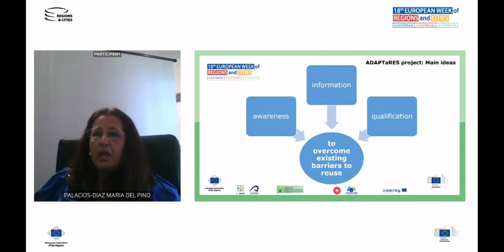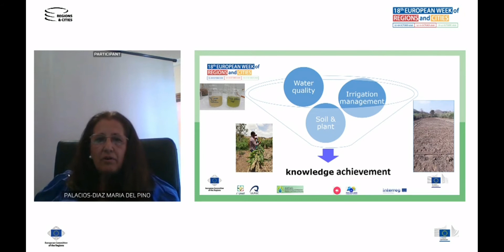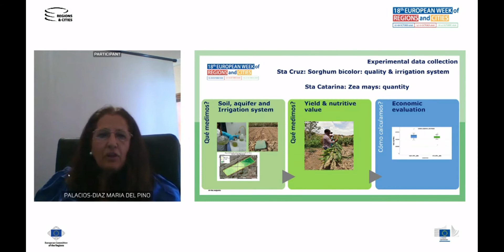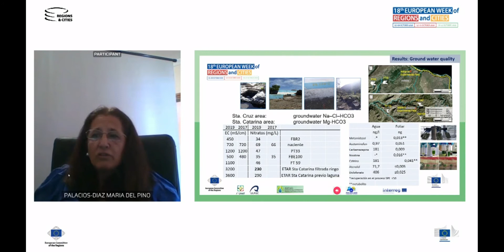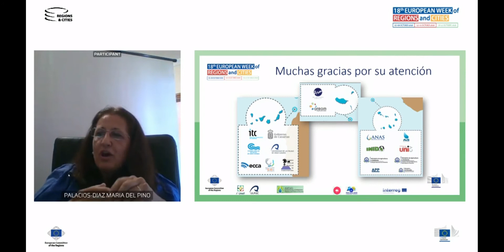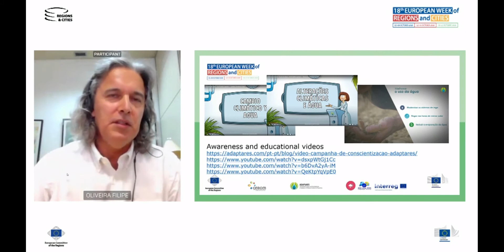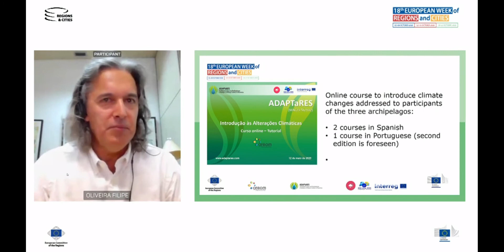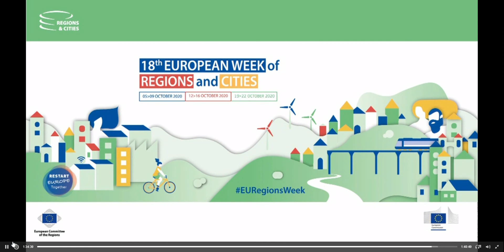Participación de ADAPTaRES en la European Week of Regions and Cities 2020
El proyecto ADAPTaRES estuvo presente el pasado 15 de octubre en la 18ª Semana Europea de las Regiones y las Ciudades (European Week of Regions and Cities).

Partipan en la presentación Pino Palacios de la Universidad de Las Palmas de Gran Canaria (ULPGC y Felipe Oliveira de la Agencia Regional da Energia e Ambiente da Regiao Autonoma da Madeira (AREAM).

El Proyecto ADAPTaRES, coordinado por el Instituto Tecnológico de Canarias (ITC) romueve medidas de adaptación y mitigación de los efectos del calentamiento global en la Macaronesia y está cofinanciado por el Programa de Cooperación INTERREG MAC 2014 – 2020.